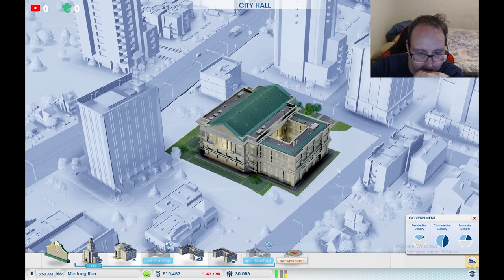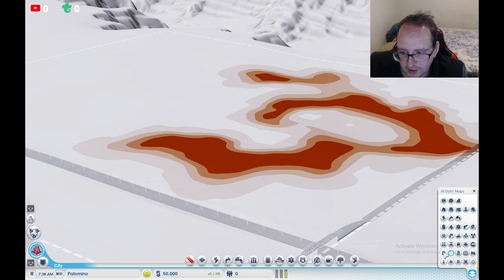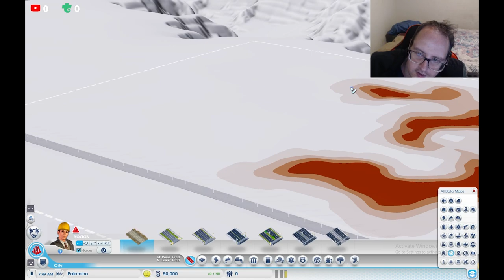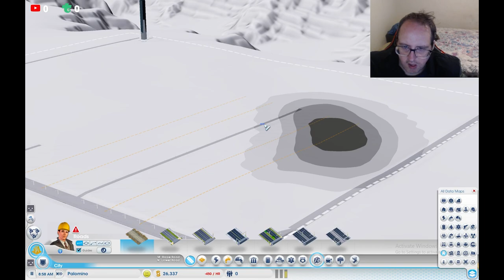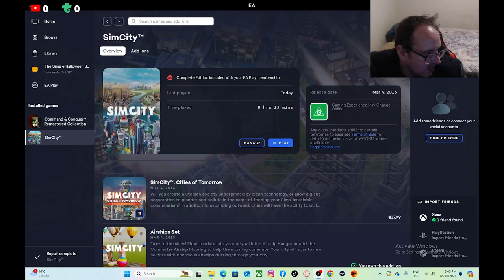Second City - SimCity #02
Lets Build - SimCity, this was the game that got the most votes on Youtube and X so here we are :)

Chapters
00:00 New City
27:48 2nd City

None

Gamer Tag
Xbox: Sharp256#7725
Steam: Sharp256